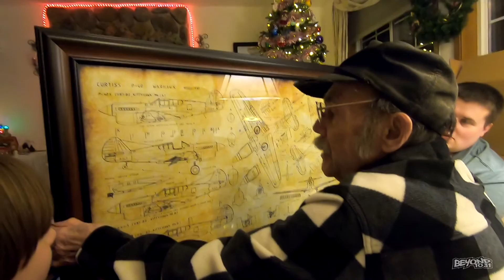Hello 2020! ...Minus One [Day 3349 - 01.01.20]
You can also try WeBull!  Free stock with deposit of $100!

LIMITED EDITION!!!

Send order total through to